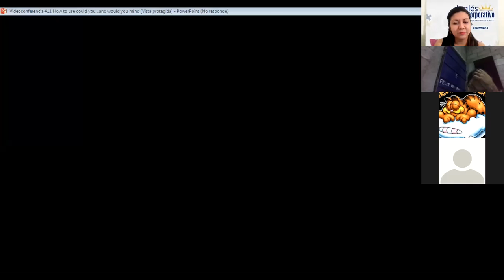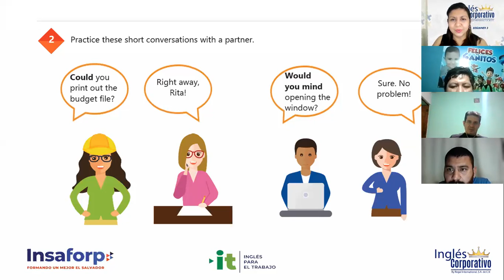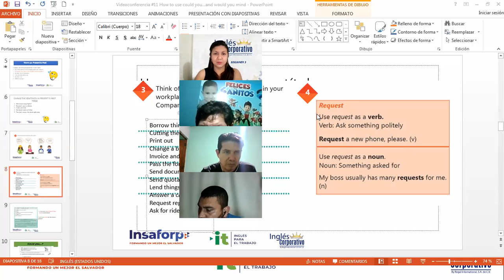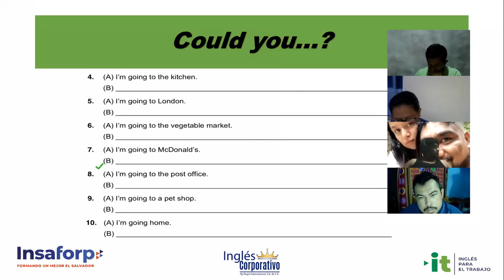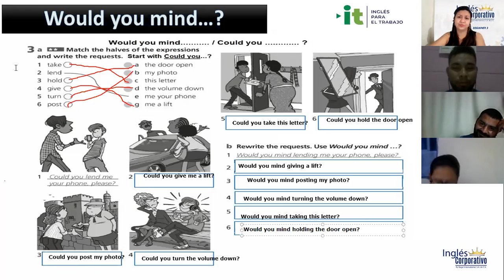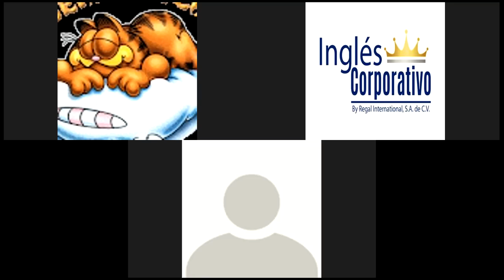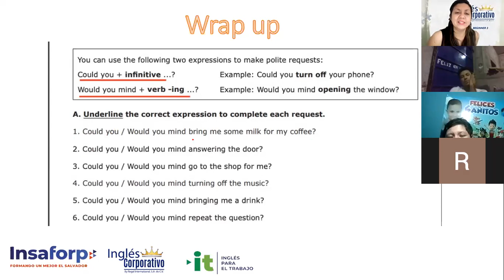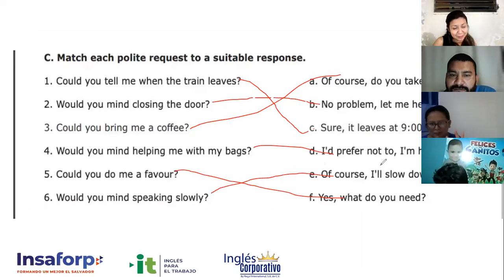Ingles Corporativo-Videoconferencia #11 How to use COULD YOU...and WOULD YOU MIND...?